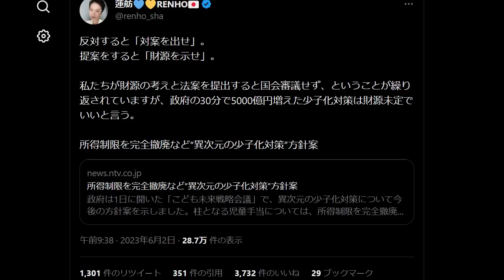蓮舫が大炎上「反対すると対案を出せ提案すると財源を示せ」立憲民主党